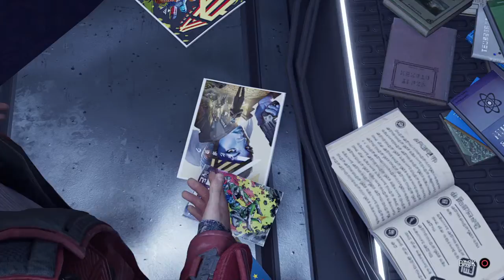Marvel's Guardians of the Galaxy_Part 29